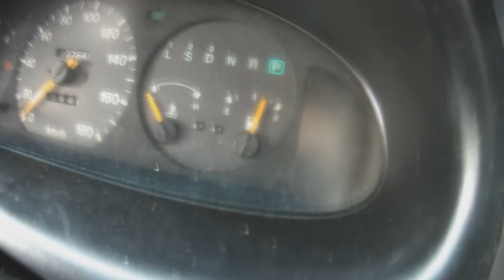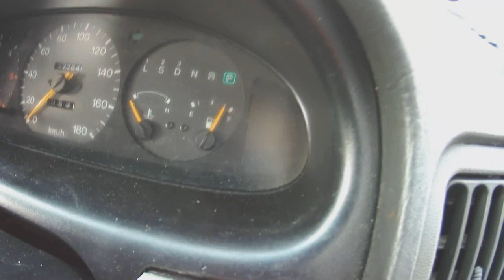Как заменить датчик топлива Мазда МПВ-1 LV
Часть видео загружено из ватсапа, телеграмма и аськи с разрешения правообладателей.